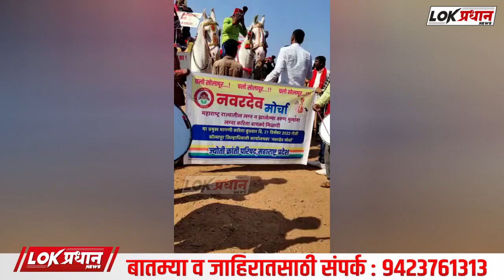लग्नाला मुलगी मिळत नाही म्हणत मुले नवरदेवाच्या वेशात जिल्हाधिकारी कार्यालयात